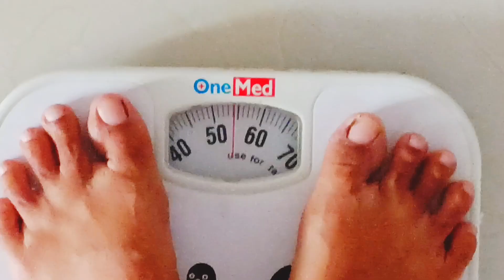DIET MAYO HARI KE 4 | Tips Sukses Diet Turun 5-13 kg Dalam 13 Hari Untuk Pemula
Guys... Untuk diet ini disarankan konsultasikan dulu ke dokter / ahli gizi yaah. Krna keadaan kondisi fisik stiap org berbeda² , wlopun aq sendiri jalananinnya tnpa konsultasi dulu😂✌.. Target slma 13 hari BB bisa turun 5-13 kg.. Thn 2018 aq uda coba berhasil turun 7.5kg..
Disini aq jelasin poin pentingnya yaah..
📌 Budget slma 13 hari sekitar 300-350rb (trgntung harga di kota masing²)
📌 Hindari garam, gula, minyak, karbohidrat, lemak, air es
📌 Hanya boleh dilakukan 1 tahun sekali
📌 Konsumsi Air Putih minim 2 liter
📌 Kalau selama 13 hari ini ada yg keluar jalur menu diet, di anggap gagal dan harus mulai dari hari pertama lg yaa guys
📌 Makan malam tidak boleh lebih dari jam 6 sore
 Dan.. Disini aq sharing perjalanan diet aq slama 13 hari di  video selanjutnya yah.. Videonya jangan d skip yaa krna aq bakal kasih taw menu makanan aq stiap hari, lalu aq jga sharing apa yg aq rasain di badan aq, aktvitas apa aja yg bsa aq jalanin slma diet, yaah intinya sharing apapun yg aq alami yaa guys slma diet hri 1 - 13.. Klo smisal ada yg blm paham boleh tanya d kolom komentar yaah. Trimakasi❤

10. Gantungan alat dapur stainless
14. Wall Foam Batu Bata
37. Pemotong sayuran 12 in 1

4. Food container green leaf
6. Storage akrilik :
7. Food container lion star